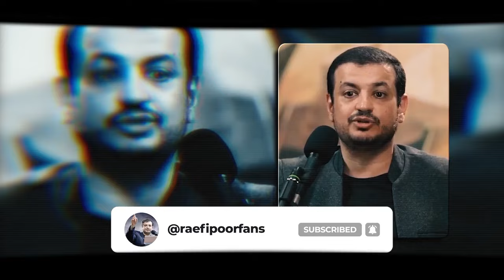اینا رو به بچه ات یاد دادی؟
با لایک و سابسکرایب از ما حمایت کنید🙏

کانال رسمی هوادارن استاد علی اکبر رائفی پور در یوتیوب

برای دسترسی  به آرشیو کامل سخنرانی های استاد علی اکبر رائفی پور ما رو دنبال کنید 👇